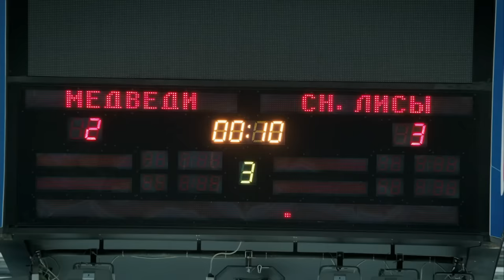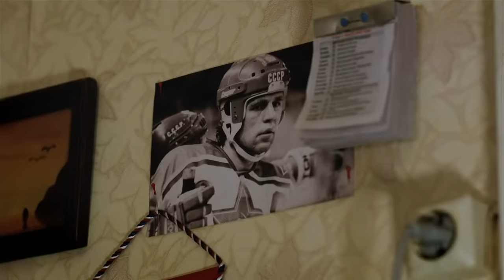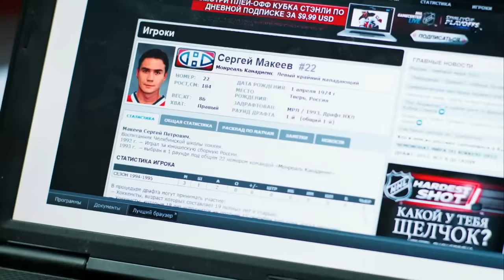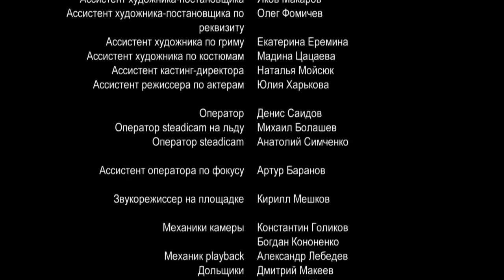Молодежка | Сезон 1 | Серия 1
Для хоккейной команды «Медведи» из небольшого провинциального города наступила черная полоса: очередная игра закончилась поражением; тренер, напрочь разочаровавшийся  в своих подопечных, бросает команду прямо посреди сезона. Кажется, что сами парни больше не верят в собственные силы. Но на одной из тренировок их ждет большой сюрприз – новый тренер Сергей Макеев. Он молод и амбициозен, к тому же имеет игровой опыт в НХЛ. Однако и задача перед ним стоит непростая – вывести команду лузеров на первое место.